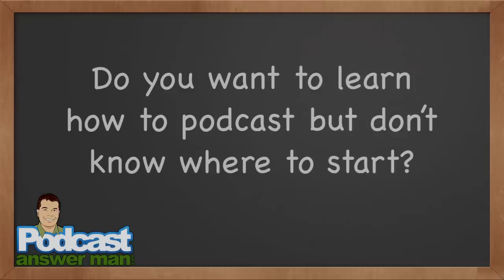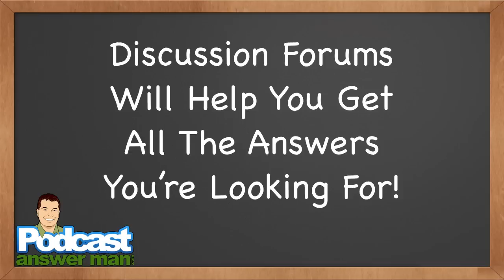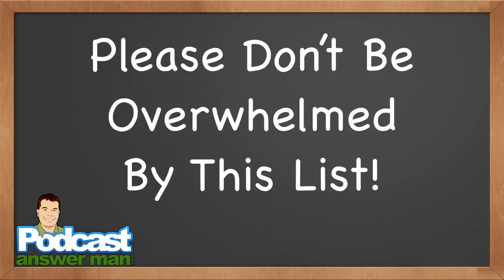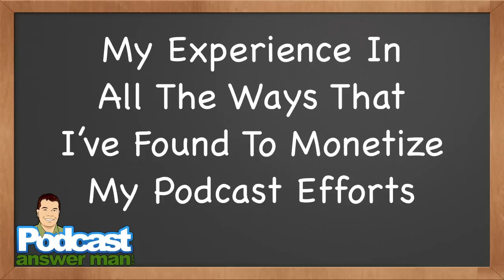How To Podcast From A to Z